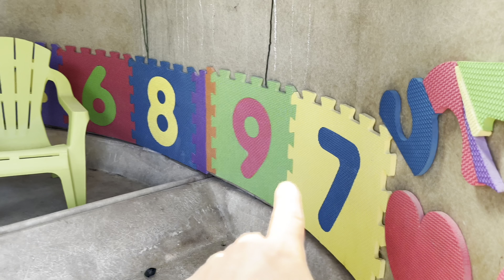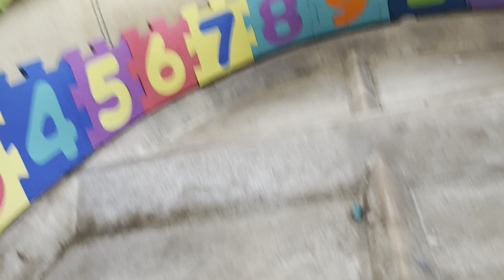Zahradní domek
Ukázka možnosti dalšího využití kontejneru jako domku pro děti🤓